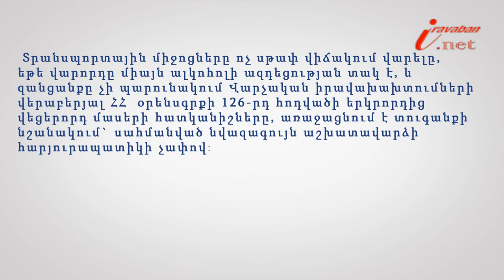Ոչ սթափ վիճակում մեքենա վարելը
Իրազեկ քաղաքացի նախագծի 122 -րդ տեսանյութի խորագիրն է՝ Տրանսպորտային միջոցը ոչ սթափ վիճակում վարելը, փորձագետը՝ ՀԵԻԱ անդամ, փաստաբան Անահիտ Հակոբյանը: Տրանuպորտային միջոցները ոչ uթափ վիճակում վարելը, եթե վարորդը միայն ալկոհոլի ազդեցության տակ է, և զանցանքը չի պարունակում Վարչական իրավախախտումների վերաբերյալ ՀՀ  օրենսգրքի 126-րդ հոդվածի երկրորդից վեցերորդ մաuերի հատկանիշները, առաջացնում է տուգանքի նշանակում` uահմանված նվազագույն աշխատավարձի հարյուրապատիկի չափով: